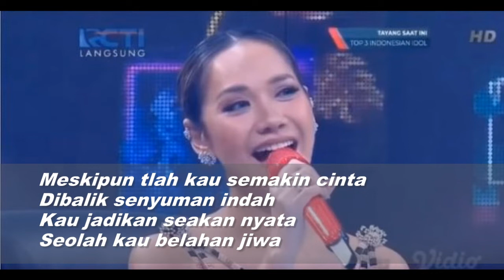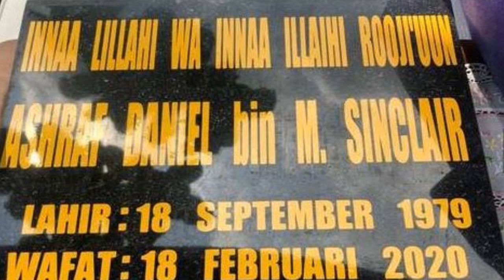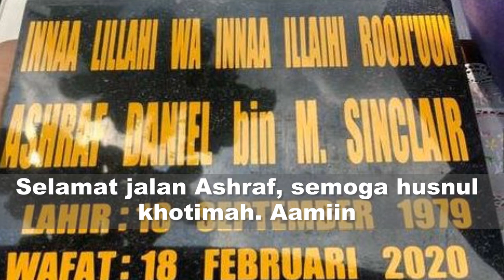SUAMI BUNGA CITRA LESTARI ASHRAF SINCLAIR MENINGGAL DUNIA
Ashraf dikabar meninggal dunia pada hari Selasa, pukuk 04.15 di Rumah Sakit Kuningan Jakarta. Kematiannya diakrenakan serangan jantung.
Semasa hidupnya, pria berdarah Malaysia ini juga dikenal lewat penampilannya di berbagai judul sinetron Tanah Air. Di dunia startup, sosoknya pun dikenal sebagai investor.

Ia menikah dengan Bunga Citra Lestari 8 November 2008. Dari pernikahan tersebut, Ashraf dan Bunga Citra Lestari dikaruniai satu orang anak yang diberi nama Noah